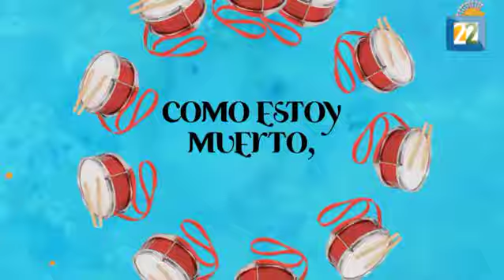El letrero. Va mi resto. Fando y Lis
Fragmento "Fando y Lis" de Alejandro Jodorowsky